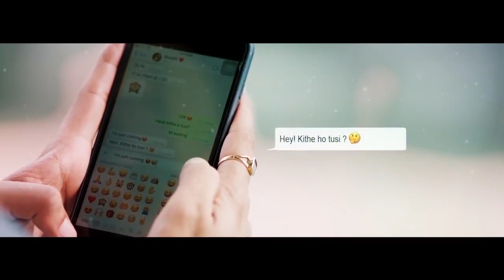Pehli Mulakat (Remix) | Rohanpreet Singh | DJ Sunny Singh Music | Latest Punjabi Songs 2020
Song - Pehli Mulakaat (Remix)
Artist - Rohanpreet
Lyrics -  Kirat Gill
Remix by - DJ Sunny Singh Music
Video - Truemaker
Project - Jassi Lohka & Preet Chahal
Editor - Garry khataro
Presentation - Umesh Karmawala
Sitt & Making - Waheguru Films (Gagandeep Singh & Satveer Singh)
Artist Promotion - Goldmedia & Navsandhu & Backyard Gigital